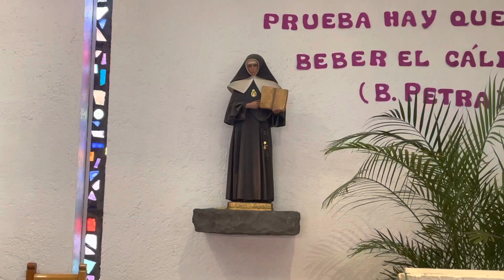Proyecto “Adolescentes San José”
Dios se interesa por los adolescentes.
Ellos necesitan mucha atención, escucha, comprensión, necesitamos sacarlos de la vida virtual para integrarlos nuevamente a la vida real, acompañándolos para que se desarrollen plenamente.